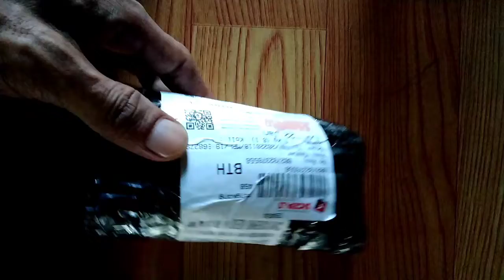🎁 Unboxing KOREK API (BARA) ELEKTRIK USB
Korek bara dg energi listrik, bisa dicas dg cas hp, ini bisa  membara, beda dengan korek api yang mengeluarkan api. namun ini bisa digunakan buat bapak bapak  yang suka mero*** harga termurah Rp8.999,-/pcs